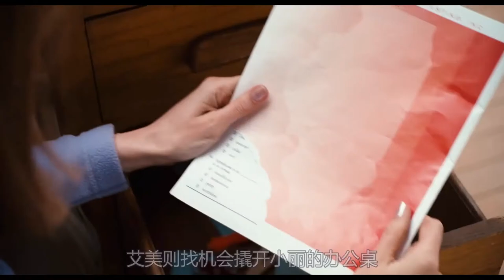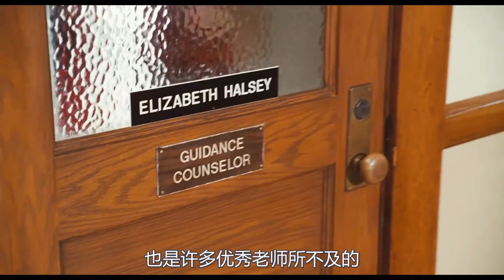上课看电影下课没作业，老师每天偷懒摸鱼，还能让班级考全校第一